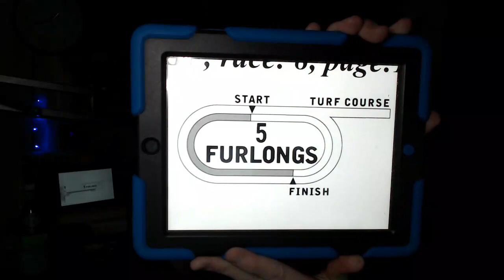Gulfstream Park Race 8 Selections Picks Preview 1/15/2023